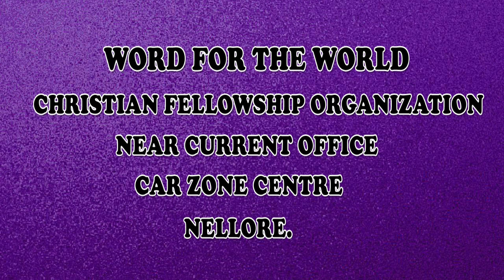BRO.HARI PAUL , DEVUNI RAJYAM PART-3